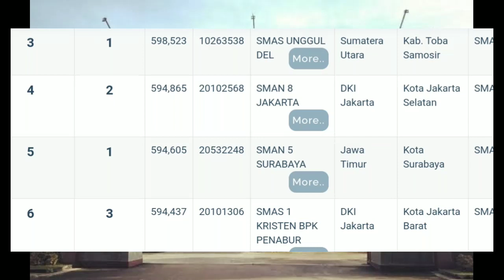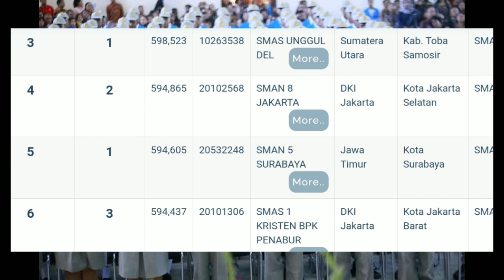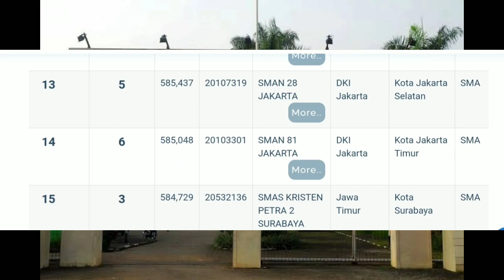WAJIB TAHU| TOP 15 Sekolah Nilai Rerata TPS UTBK Tertinggi Tahun 2020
Dilansir dari situs LTMPT berikut adalah TOP 15 Sekolah Nilai Rerata TPS UTBK Tertinggi Tahun 2020.

silansir dari kompas.com, Setelah pendaftaran Ujian Tulis Berbasis Komputer Seleksi Bersama Masuk Perguruan Tinggi Negeri (UTBK SBMPTN) 2021 resmi ditutup 1 April 2021, maka langkah selanjutnya para peserta tinggal melaksanakan tes.

Lembaga Tes Masuk Perguruan Tinggi (LTMPT), menjelaskan setelah pendaftaran ada dua tahapan lagi yang tersisa. Yakni Pelaksanaan UTBK (2 gelombang) pada Gelombang 1 pada 12-18 April 2021 dan Gelombang 2 pada 26 April - 2 Mei 2021.

Kemudian, lanjut pada pengumuman hasil seleksi jalur SBMPTN 2021: 14 Juni 2021 pada pukul 15.00 WIB

Untuk tes yang digelar pada 12 April mendatang, para pendaftar bisa mempersiapkan pembelajaran yang makin intens.